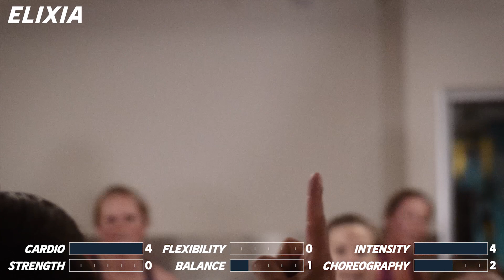CARDIO ENERGY - ELIXIA